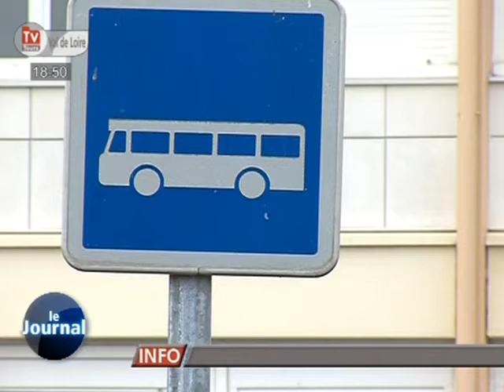Quand neige rime avec absentéisme (Tours)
Sites webs/blogs, copiez cette vidéo avec le bouton "Intégrer" !
 En raison des chutes de neige, les transports scolaires seront annulés à l'exception de ceux effectués par Fil Bleu et Fil Vert.